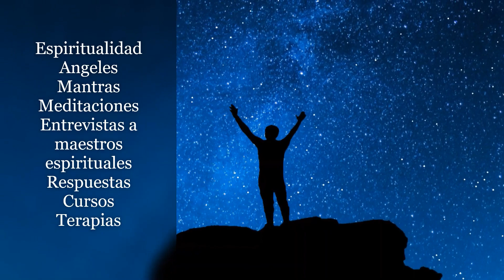¡ EL PODER SANADOR DE LOS MANDALAS !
Alberto Lajas nos explica que son los mandalas y su efecto terapéutico...